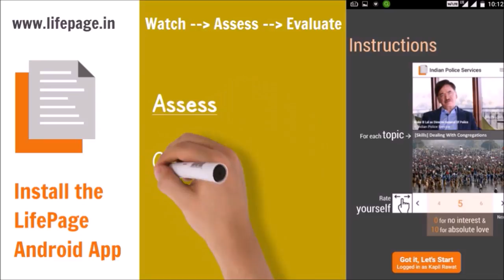Career in General Management by Col Deepak Badoni (CEO in Bhagalpur Elec. Dist. Company)